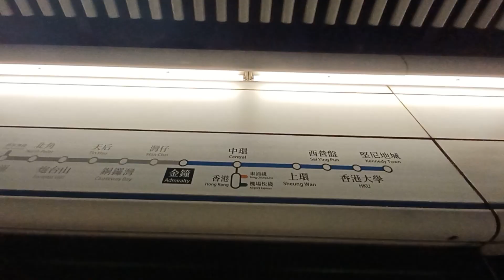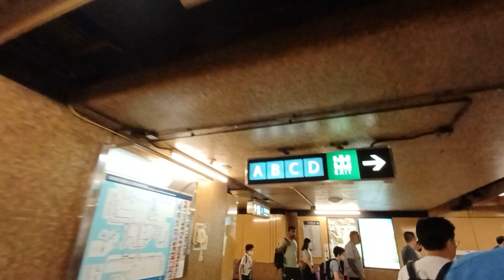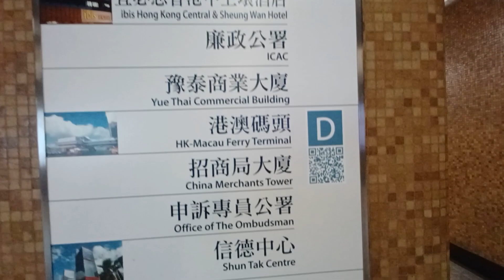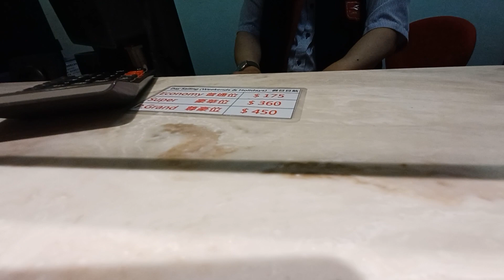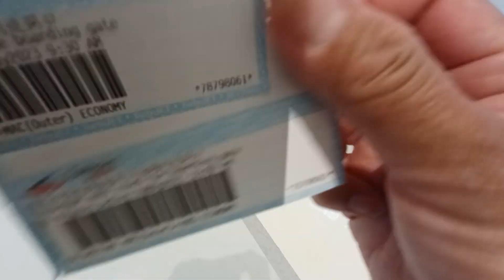PERJALANAN || BELI TICKETS FERY JURUSAN MACAU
PERJALANAN || BELI TICKET VERY JURUSAN MACAU part1 ‎macau @yanaaja2596

PERJALANAN BELI TICKETS VERY JURUSAN MACAU ,Alhamdulillah dapat ticket nya walau gak bs lebih pagi tapi udh pas waktunya ,ikuti perjalanan yana dari part ke part ea
terimakasih yang sudah menonton semoga terhibur